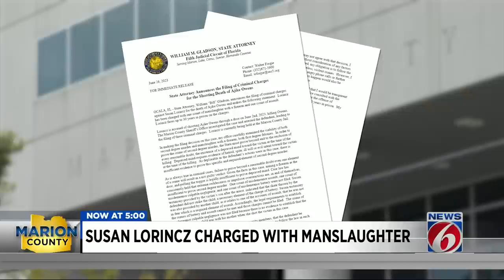Susan Lorincz charged with manslaughter in shooting of Ocala neighbor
William Gladson, the state attorney for the Fifth Judicial Circuit of Florida, filed manslaughter charges against Susan Lorincz, 58, in the death of Ajike Owens, officials announced Monday.